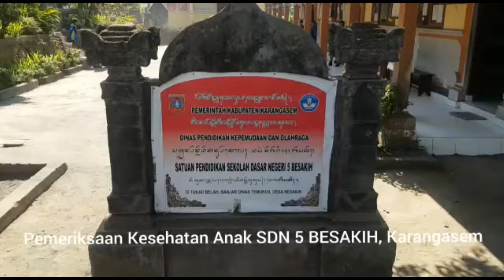Pemeriksaan kesehatan anak di SDN 5 Besakih, Rendang, Karangasem